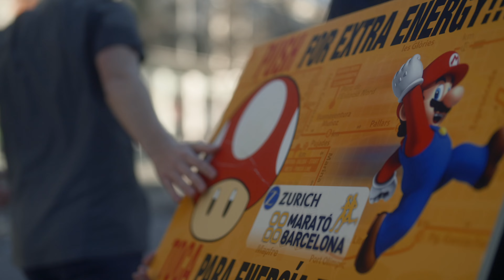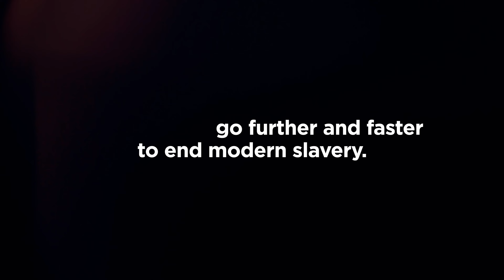TRIBE 10% Project | Barcelona Marathon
Together, we go further and faster to end modern slavery.

On the 19th March 2023, a team of 80 TRIBE runners came together for the Barcelona Marathon to put themselves to the test. This was a challenge to push our boundaries, fight for freedom and strive to cut our PBs by 10%.